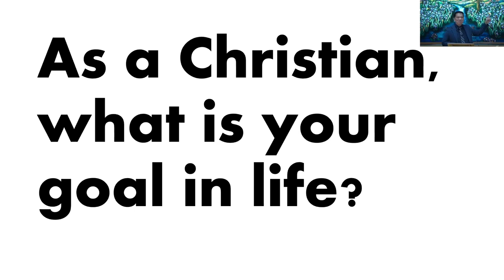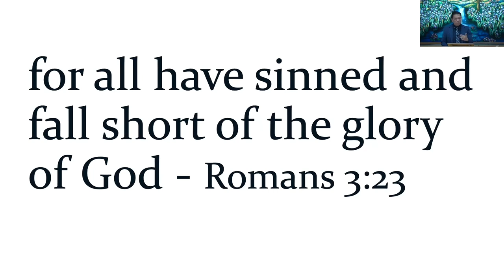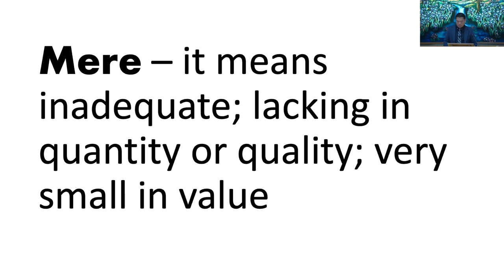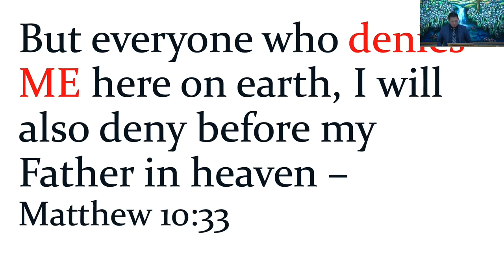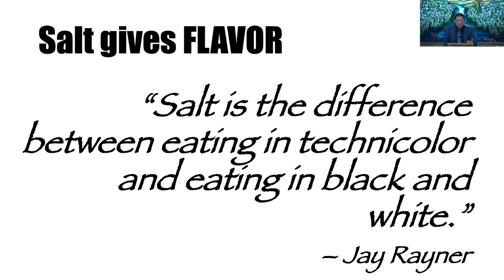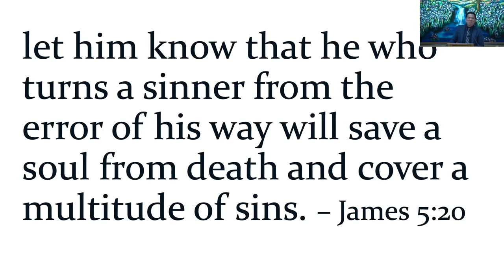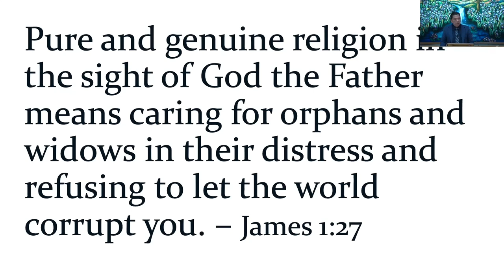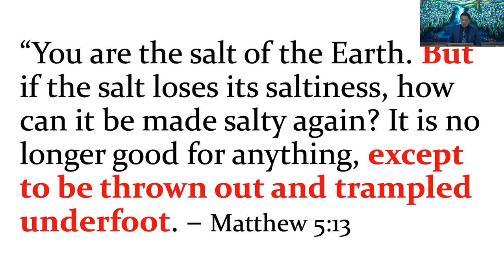June 25, 2023 - Mike Alop - Bringing Heaven A Little Closer To Earth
Message by Mike Alop titled “Bringing Heaven A Little Closer To Earth”